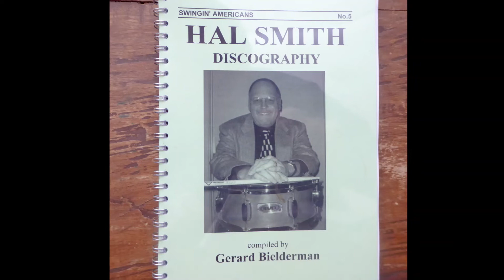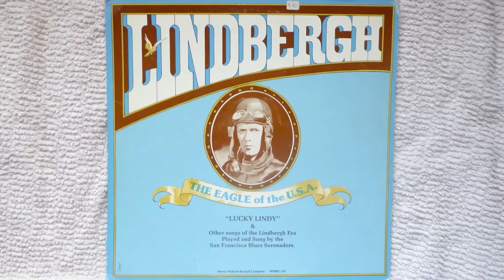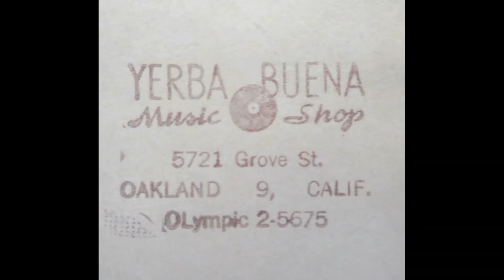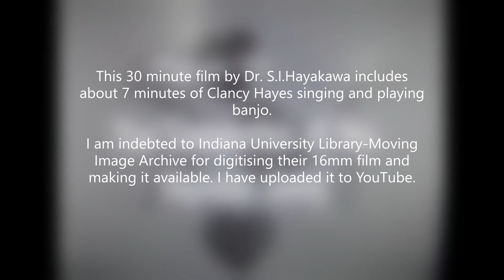No Complaints - Ray Skjelbred with Hal Smith from Stomp Off Lp SOS 1097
An excellent composition and brilliant performances by two lifelong jazz musicians.  I am sure Messrs. Wittwer and Bales are extremely proud of their student.  As for Mr. Smith, the must have Gerard Bielderman discography is testament to a truly exceptional musician.  How lucky we are that jazz music provide us with musicians who can give so much pleasure.

The sleeve notes refer to the magnificence of the Bosendorfer Concert Grand piano and I hope this comes across in this video.
Thankfully there are several Ray Skjelbred videos on YouTube and I would recommend the two videos of him playing "I Never Dream't"; he jokes that no-one has heard of the tune today - nor in the 20s when it was written!  It is our loss, as the tune is superb.